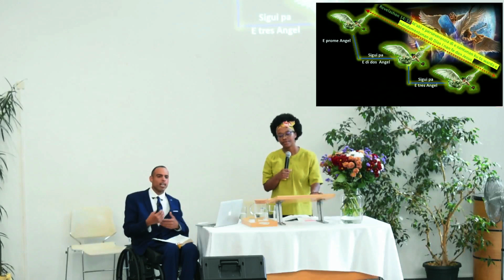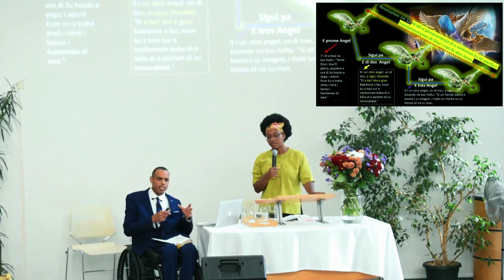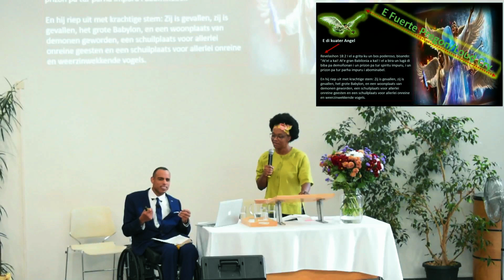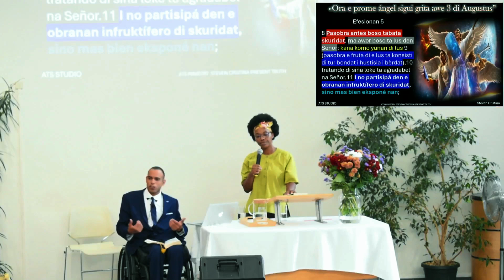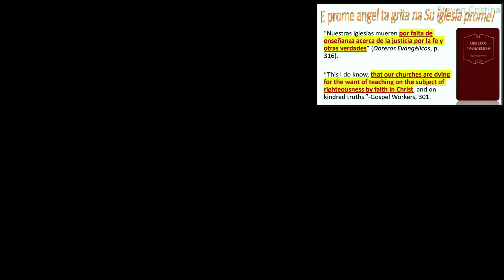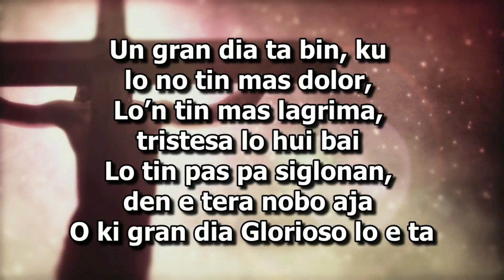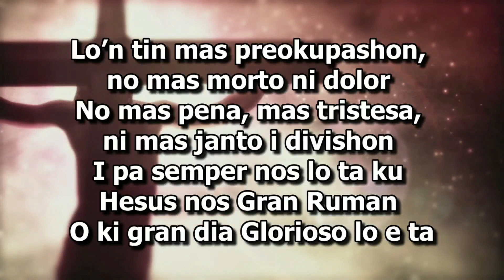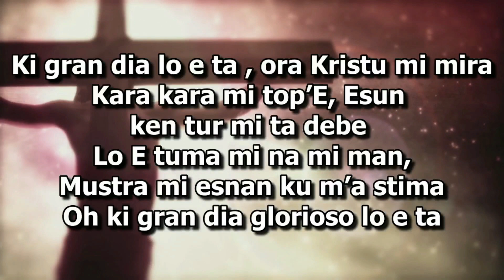Tema 10 Ora e angel no por keda i sigui grita e ora di Su huisio a yega Steven Cristina 20 july